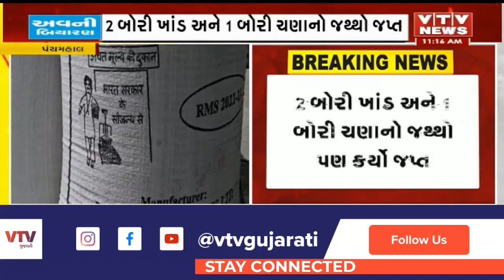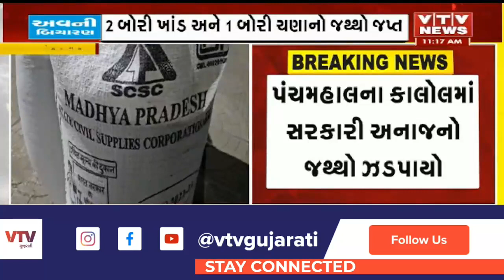Panchmahal News: પંચમહાલના કાલોલમાં કારમાંથી સરકારી અનાજનો જથ્થો ઝડપાયો | VTV GUJARATI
Panchmahal News: કારમાં સરકારી અનાજ લઇ જતા બે શખ્સોને પોલીસે ઝડપી પાડ્યા, 6 બોરી ચોખા, 4 બોરી ઘઉંનો જથ્થો ઝડપાયો  | VTV GUJARATI